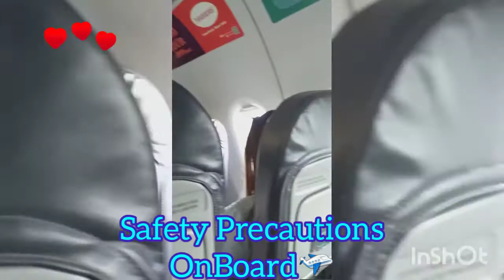SafeTravel wid pakner @analyngalam2975 July20/21#ToGODbeAllTheGlory🙏🏼